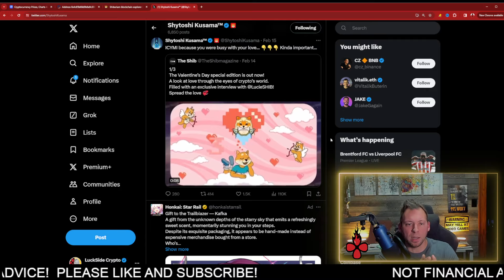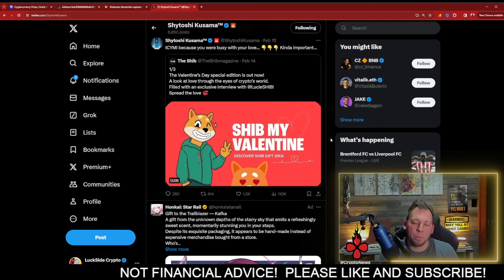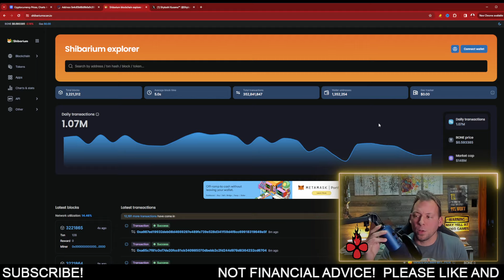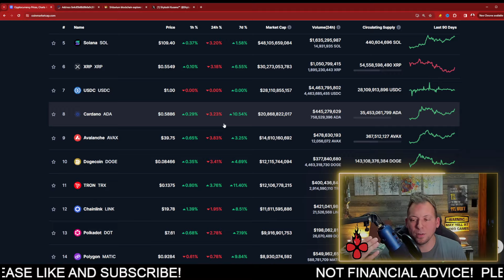SHIBA INU - WHAT HAPPENED TO THE $800K BURN?!! NEW UPDATES!